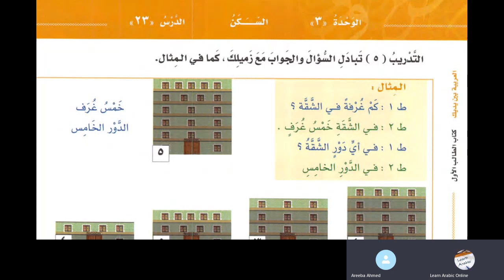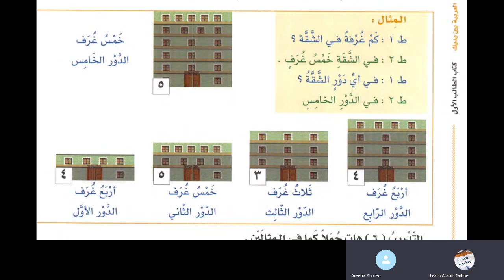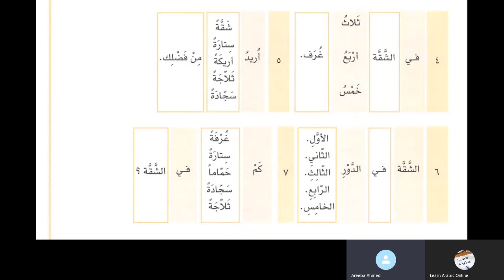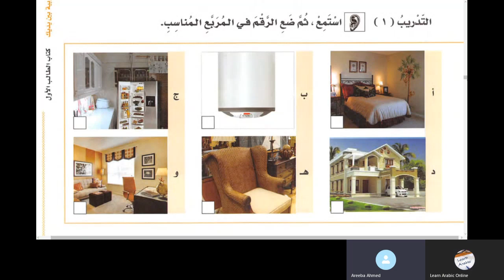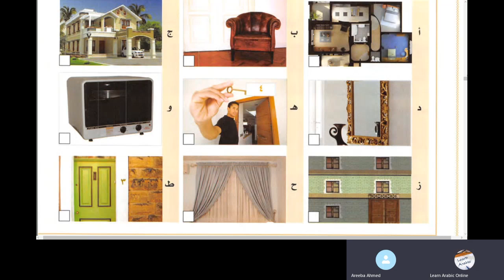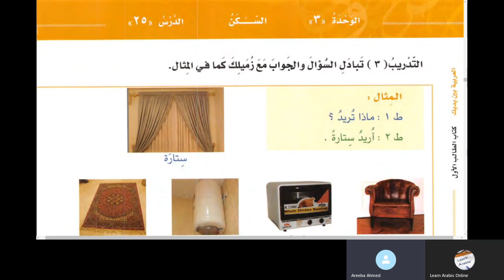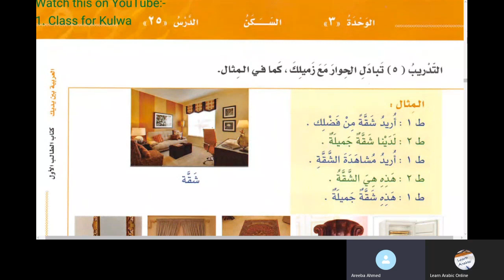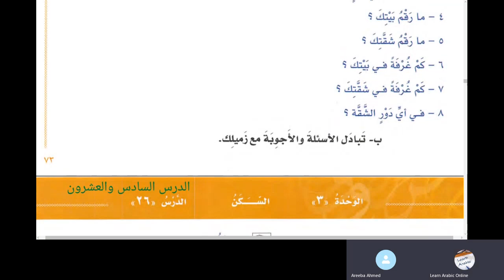Chapter 23 Al Arabiyyatu Bayna Yadayk Book 1 Part 1 in Urdu Language